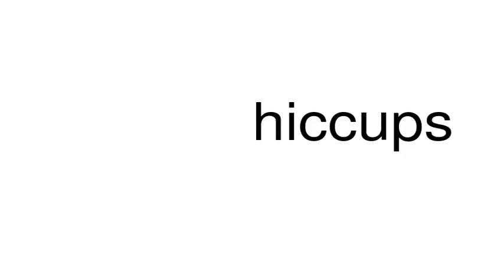How to pronounce hiccups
This is a satire channel. This is a satire channel. How to pronounce the word hiccups.